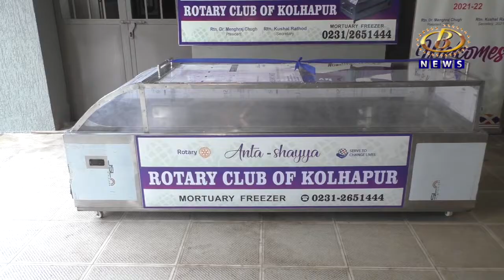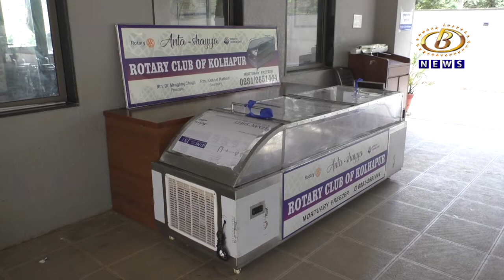घरामध्ये मृतदेह २४ तास सुरक्षित ठेवणार्‍या शवपेटीची रोटरी क्लब कडून निर्मिती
घरामध्ये मृतदेह २४ तास सुरक्षित ठेवणार्‍या शवपेटीची रोटरी क्लब कडून निर्मिती, मृतदेह शवागृहात ठेवण्यासाठीची धावपळ वाचणार